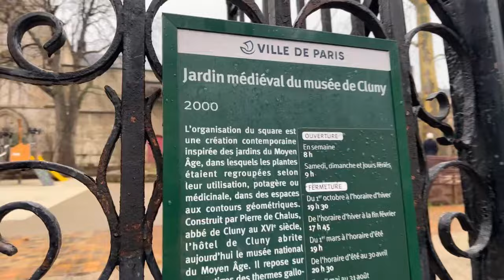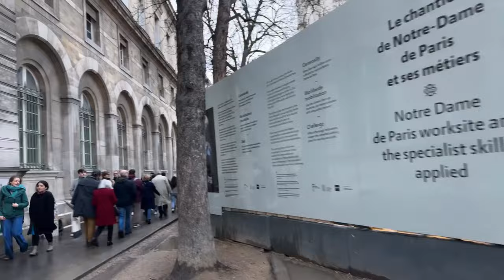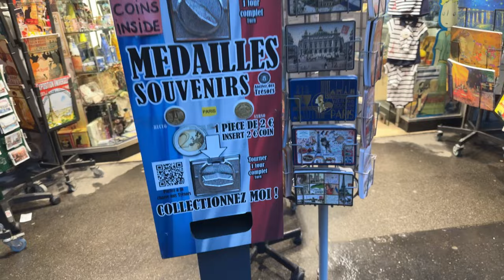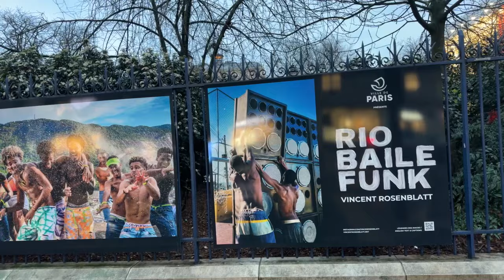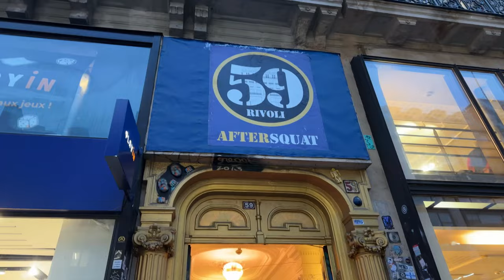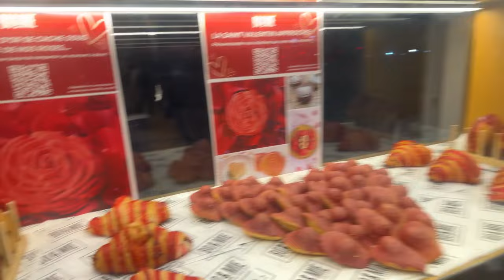🔴AO VIVO! CONHECENDO PARIS A PÉ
LINK DO CANAL DA NOSSA CASA NA NORMANDIA

ENSAIOS FOTOGRÁFICOS EM PARIS E REGIÃO
PASSEIOS PRIVATIVOS EM TODA A FRANÇA
PASSEIOS E HOSPEDAGEM NA NORMANDIA